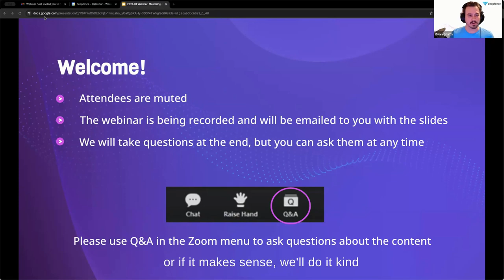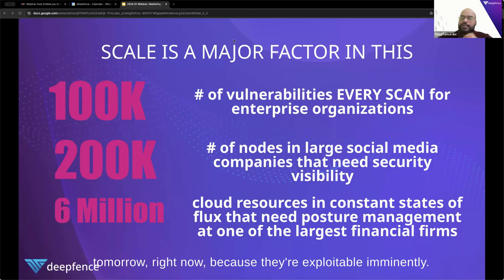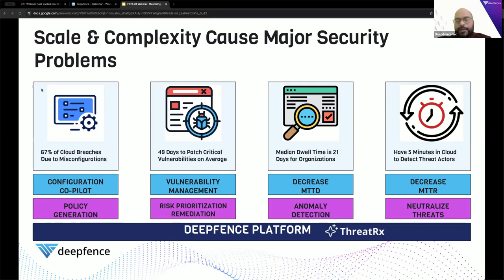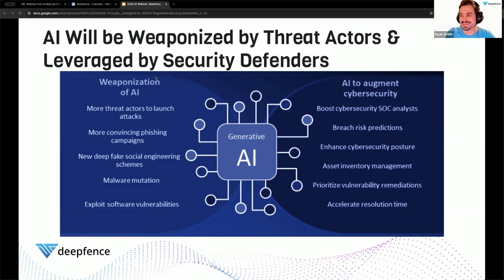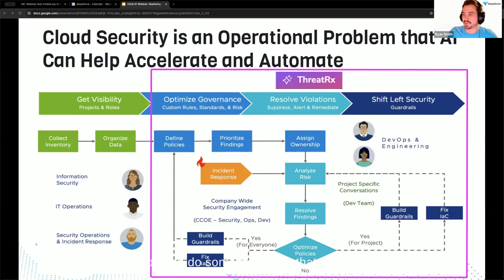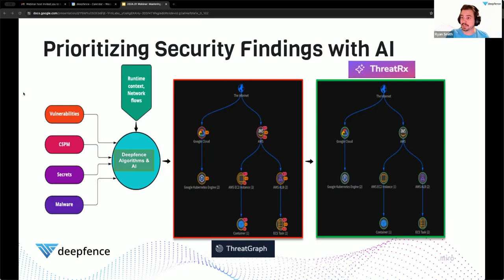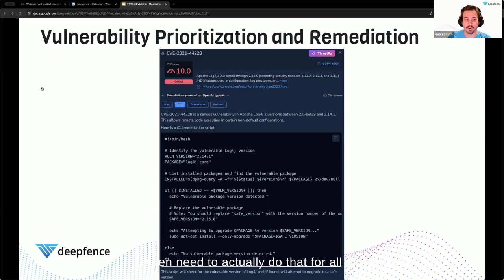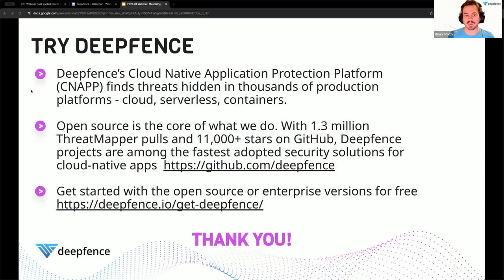Mastering AI-Driven Cloud Security: A New Era of Remediation